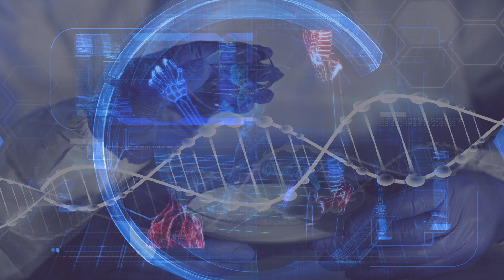Verju® Laser Lipo - Leading Fat Removal Machine | Erchonia® Lasers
Erchonia’s non-thermal lasers are the only Low-Level Laser Therapy (LLLT) devices to be FDA Market Cleared for fat removal, cellulite reduction, and body sculpting – FDA Level One (510k) clearance is the ‘gold standard’, requiring placebo controlled, double blind, randomised, and multi-centre studies. The treatments are short, effective, and automated, allowing you to save on staff costs and increase profits. There is no associated pain, reported side effects, or downtime, and the technology is very safe with many important health benefits. We provide the training, ongoing support, and marketing, so you can focus on what matters most – your clients.